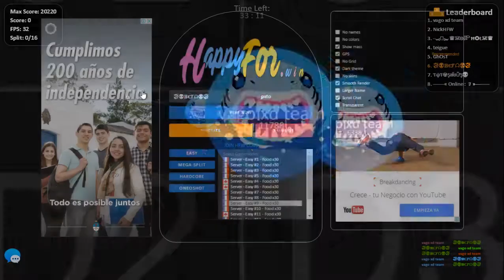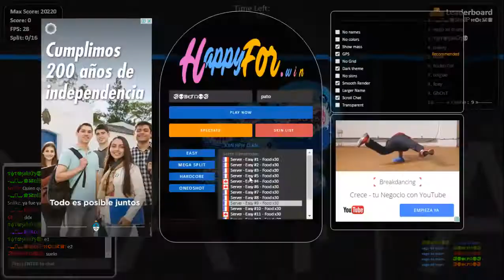Happyfor.win || Otro 2 vs 2 ( vid viejo)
Mi Skype : Jaax_Beta
miniaturas plis :p